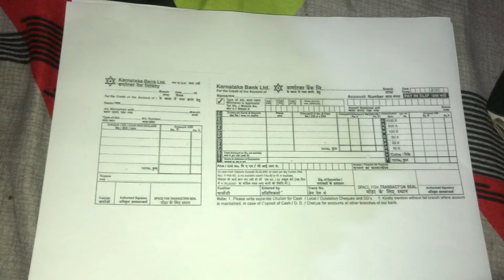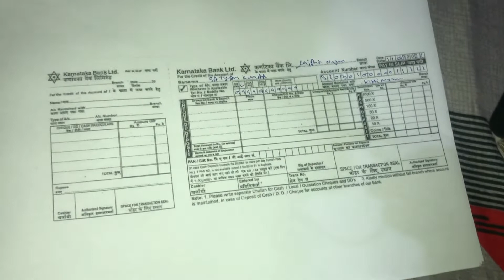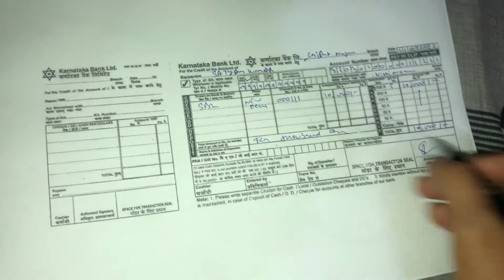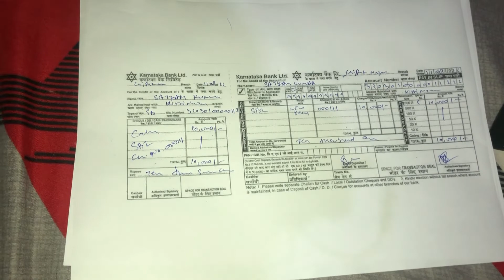Karnataka bank ka cash deposit form kaise bhare || How to fill karnataka bank cash deposit form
Laptop:-
Mobile:-
Mic :-
Action camera
main camera:-
Action camera go pro hero 9